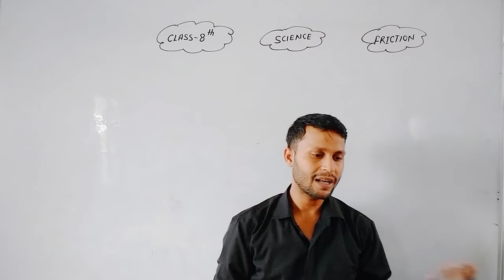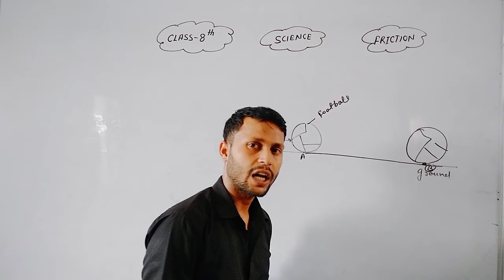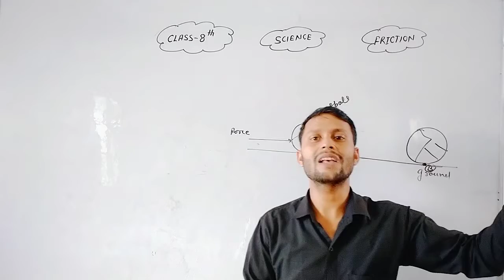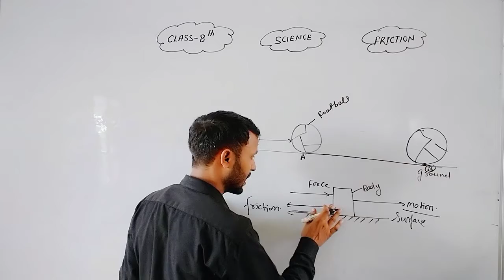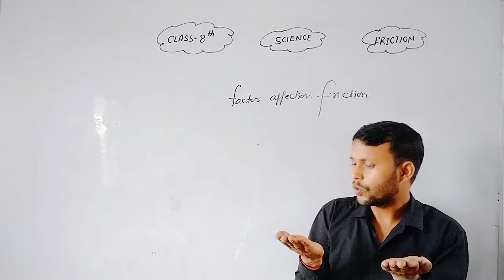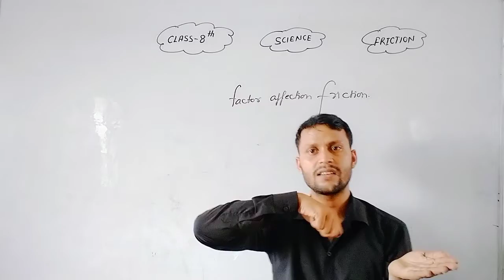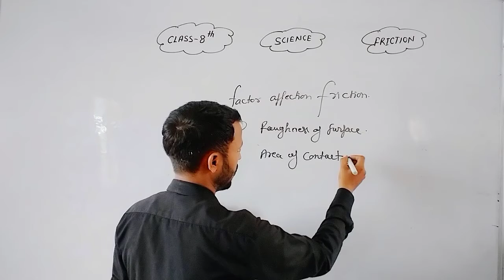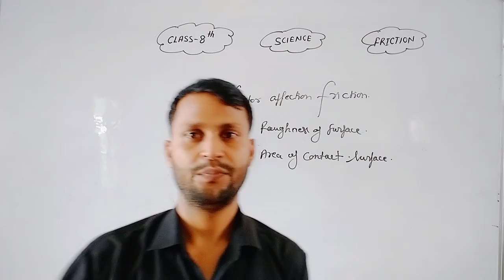topic -1 friction class8th